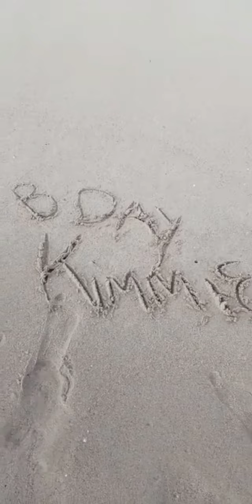Tristina Atk Lit 🔥 4 Kimberly